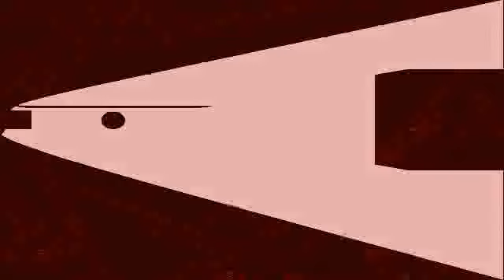Haunted by a Black Cloaked Entity Part Four